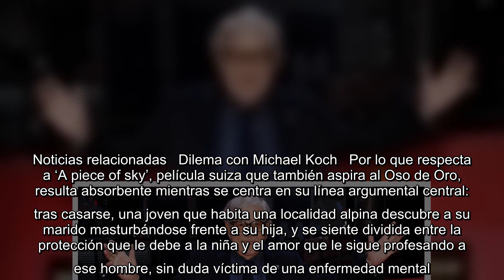Paolo Taviani encara a la muerte en la Berlinale